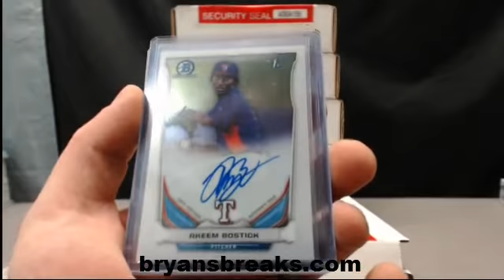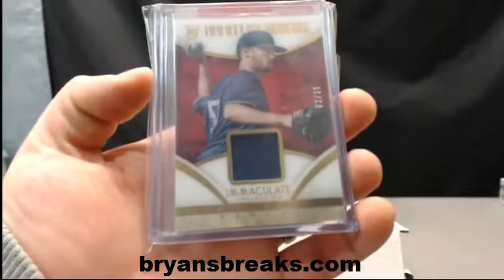1 Box GI Collection Past Present Future Baseball